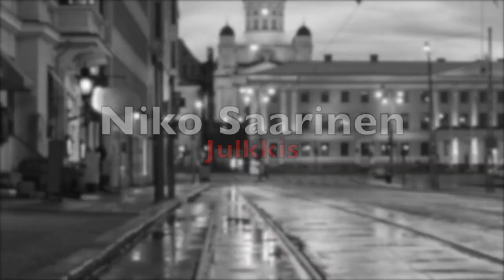HelsinkiReal: Niko Saarinen - Julkkis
Millaista on julkisuus kun kamerat sammuvat? Miltä tuntuu, kun oma ja läheisten henki on uhattuna siksi, että paistattelee lehtien kansissa? Mistä ihan tavallinen Uudenkaupungin poika unelmoi? Tänään HelsinkiRealissa Niko Saarinen kertoo elämästään koko kansan reality-tv-tähtenä.